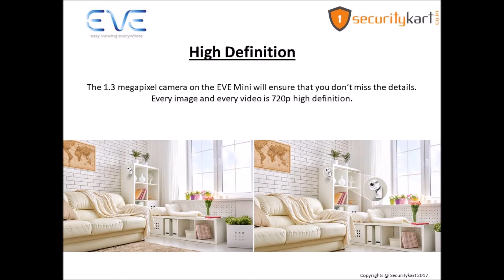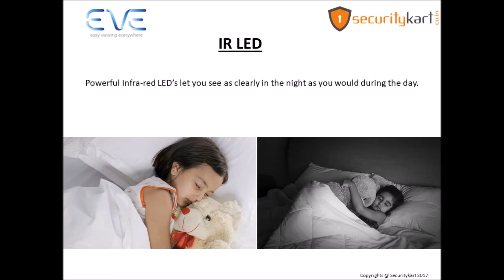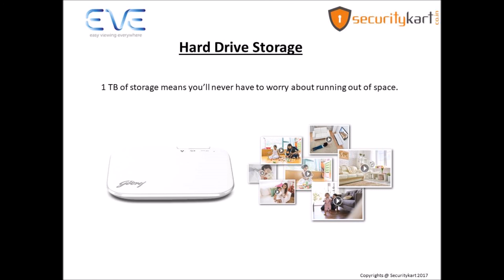Godrej EVE Home Cams - Securitykart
Find the latest Godrej Home Cams - EVE (Easy Viewing Everywhere) CCTV Camera in India. Securitykart.co.in offers top brands like Godrej, Hikvision, CP Plus, eSSL , Dahua & Hi-focus Security Products online for low prices at fast delivery in all overs cities in India.For more information visit our website today!